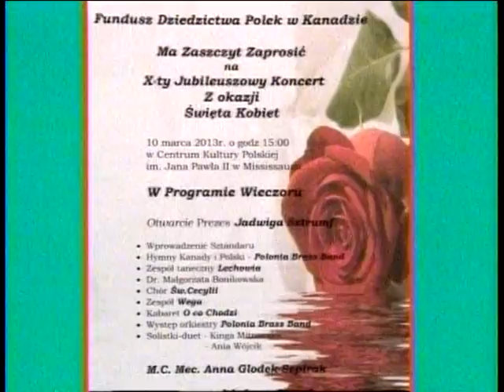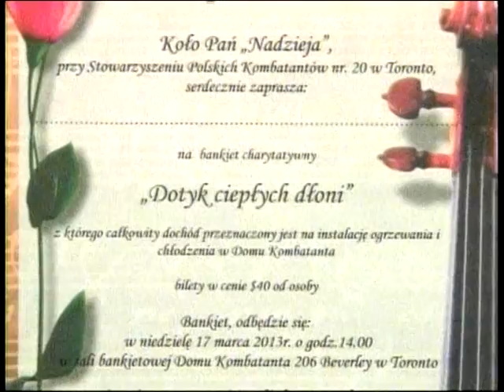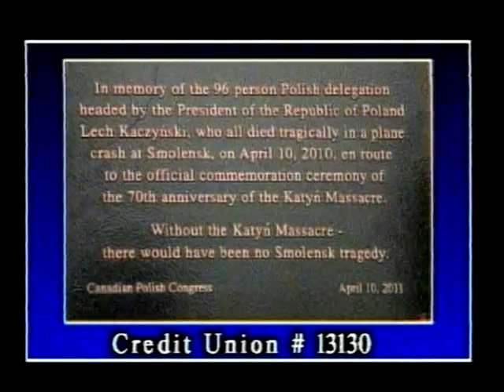Polish Studio (2013-03-02) - Announcements